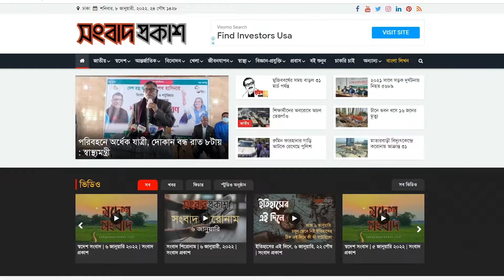নতুন ট্রেন্ডে আশাবাদি : ইলিয়াস কাঞ্চন | Songbad Prokash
নতুন ট্রেন্ডে আশাবাদি : ইলিয়াস কাঞ্চন